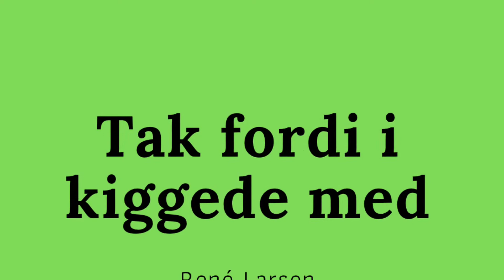Elge i Lille Vildmose | Scandinavian Moose